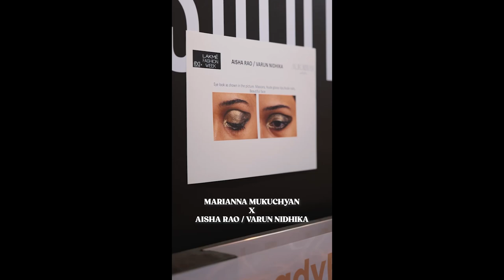BTS Aisha Rao + Varun&Nidhika show at Lakmé Fashionweek with Marianna Mukuchyan